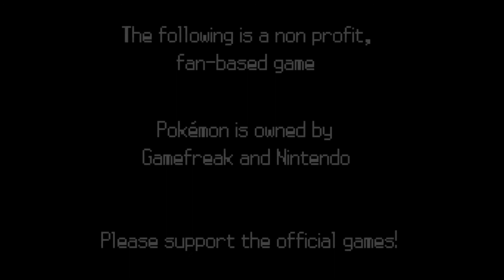Dreaming Pain of F12 - Pokemon Uranium PT ?? (Flamie)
F12 is my CBT Nightmares of RPG Maker Games